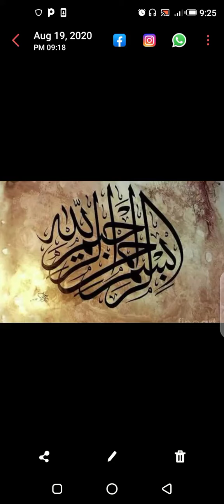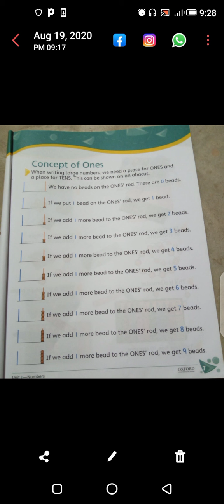Class#01 Subject Math, Unit# 01 Page# 07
Class#01
Subject Math,
Unit# 01 Page# 07